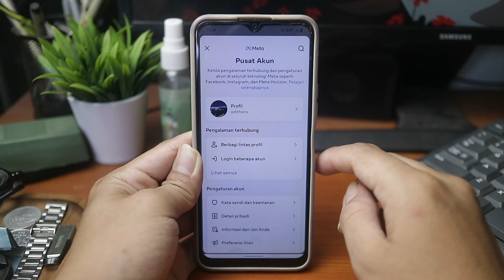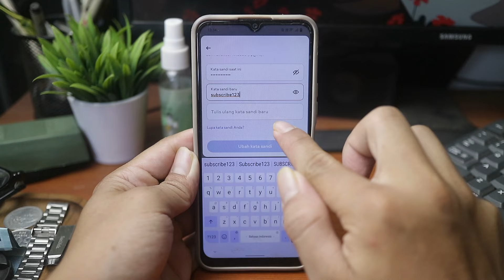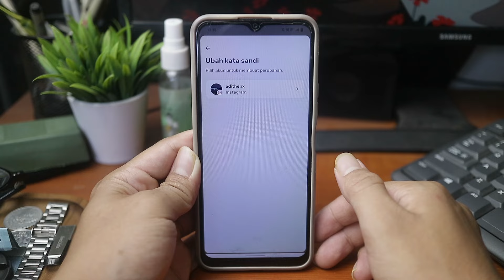Cara Ganti Kata Sandi Akun Instagram Terbaru 2025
Video ini membahas tentang Cara Ganti Kata Sandi Akun Instagram

Dalam video ini, saya akan memandu Anda melalui langkah-langkah sederhana untuk mengganti kata sandi akun Instagram Anda. Dengan tutorial singkat ini, Anda dapat dengan mudah mengatasi lupa kata sandi atau meningkatkan keamanan akun Anda. Tonton sampai akhir untuk memastikan Anda tidak melewatkan langkah-langkah penting. Jangan khawatir, proses ini cepat dan mudah dilakukan!

Atur Ulang Kata Sandi ,
cara ganti kata sandi ig di hp,
Cara Ganti Password Instagram,
cara mengubah sandi instagram,